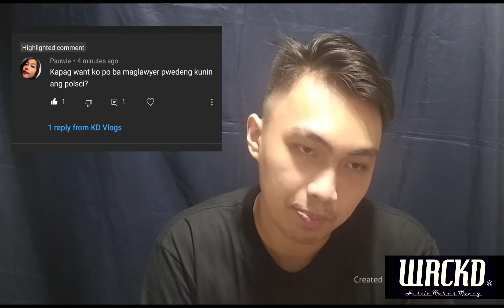Answering Comments on Life of a PolSci Student Video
SORRY SA ERROR SA PICTURE!!!